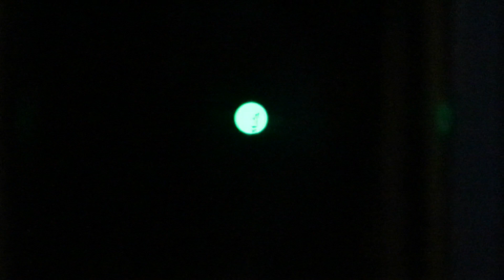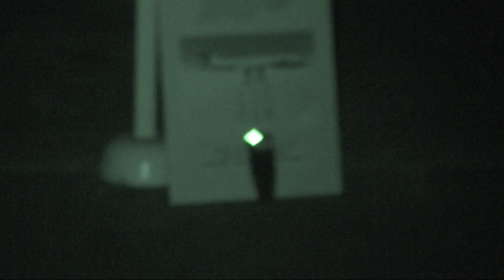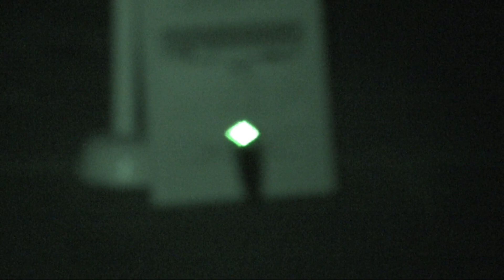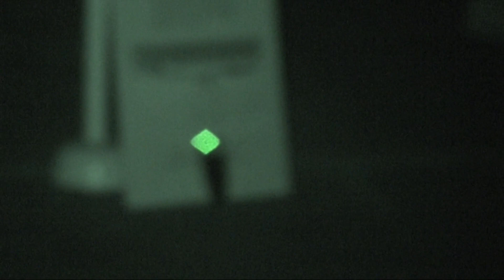LAND SEA AND AIR MUSEUM INVESTIGATION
join us on our first time investigating the north east land sea and air museum its a interesting place some weird going ons so sit back grab a drink and enjoy thank you for watching.